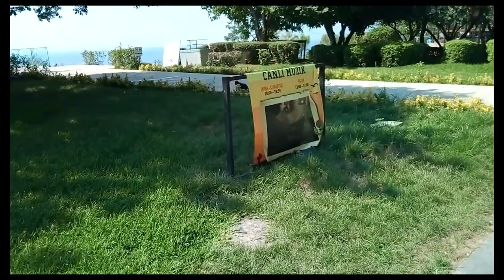ПЛЯЖ и НАБЕРЕЖНАЯ Ozkaymak Falez hotel 5*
В этом видео вы, прогуляетесь по набережной Анталии, побываете на пляже отеля Ozkaymak Falez hotel 5* и окунёмся в Средиземное море!